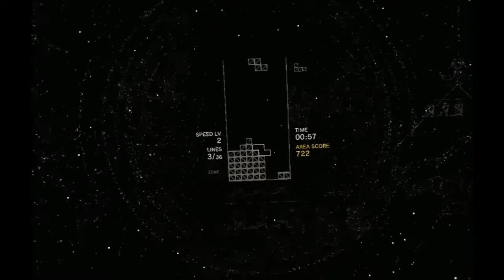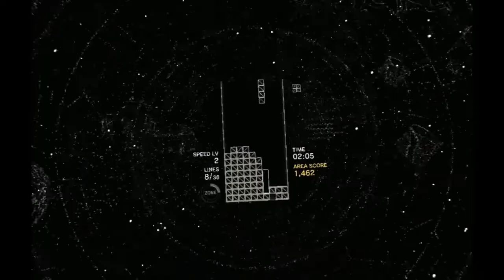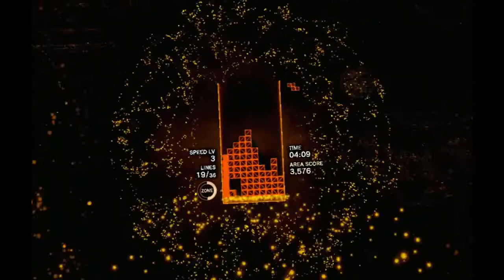TETRIS ON STEROIDS! - Tetris Effect VR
Well this is NOT what I expected AT ALL!

Turns out they know what they're doing, maybe this wasn't for everyone but its got me on side! Those of you who found us from our Just Shapes And Beats videos, this should a treat!
Maybe we will come back and do the whole thing soon, what do you think of the new look for Tetris?

We try our best to make content that you want, but if YOU have anything to say, a suggestion for an episode or just a weird question, come let us know in the comments, on Twitter or our Facebook!